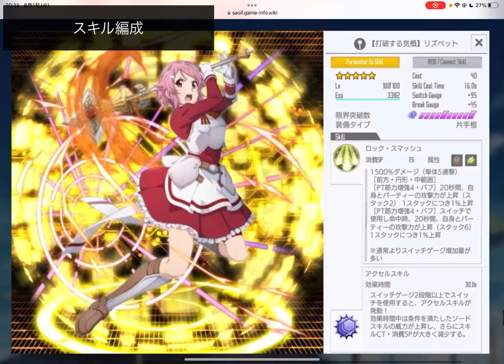【SAOIF】31層迷宮区のサブタンクを解説します！【サブタゲ/子タゲ/サブタンク編】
■参考動画

31層迷宮区のメインタンクを解説した動画はこちら

■再生リスト